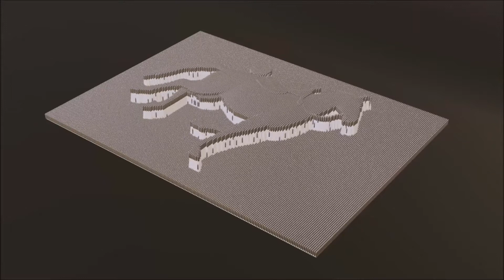PIN ART ANIMATION ( BLENDER 2.81 )